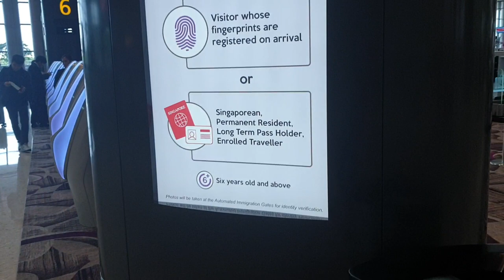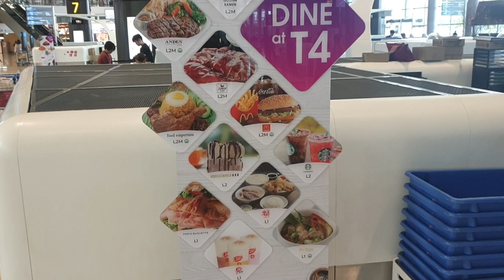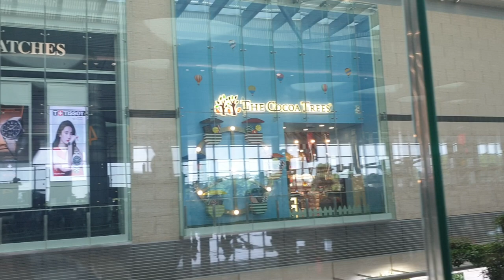Singapore Changi Airport Terminal 4